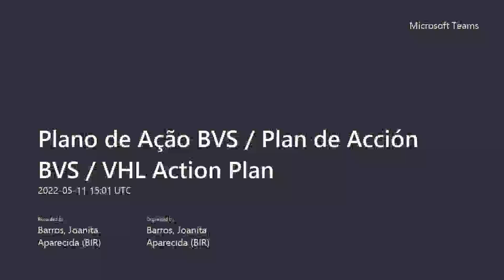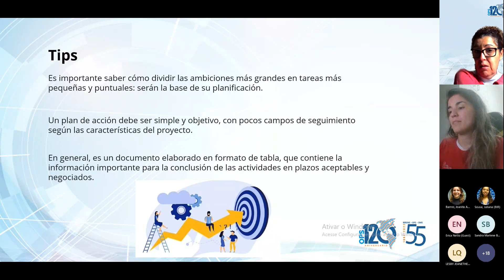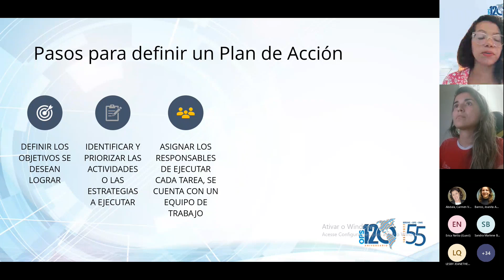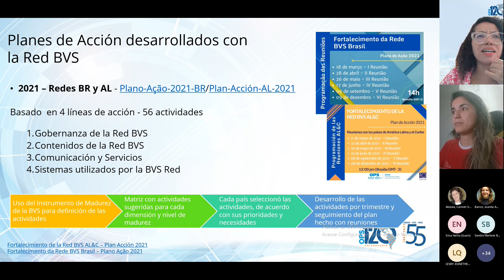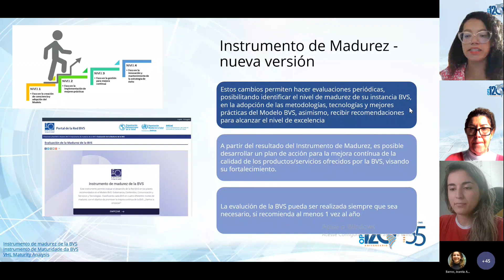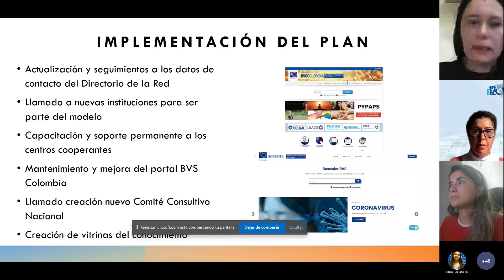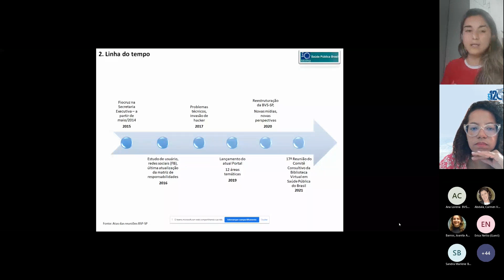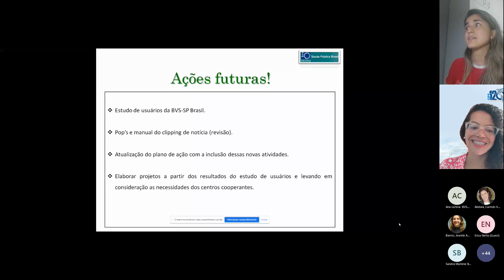Plano de Ação BVS / Plan de Acción BVS / VHL Action Plan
Grabación de la reunión sobre el Plan de Acción BVS ocurrida en 11 de maio de 2022 en el contexto del Fortalecimiento de las Redes de Información BVS y LILACS 2022

00:00:05 - Apertura, por Verônica Abdala, gerente del area de Producción de Fuentes de Información
00:11:57 - Plan de acción para el desarrollo de la BVS, por Juliana Sousa, supervisora del área de Monitoreo de Instancias y proyectos BVS

Compartiendo experiencias:
00:47:20 - BVS Colombia, por Ana Lorena, coordinadora de la BVS Colombia Nacional
00:59:31 - BVS Salud Pública Brasil, por Tatiane Lopes, coordinadora de la BVS Salud Pública Brasil